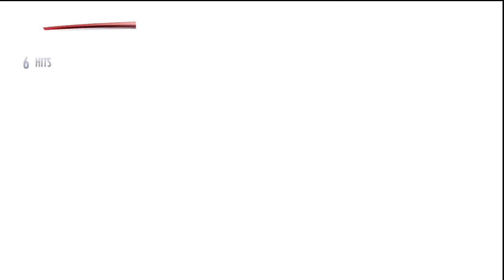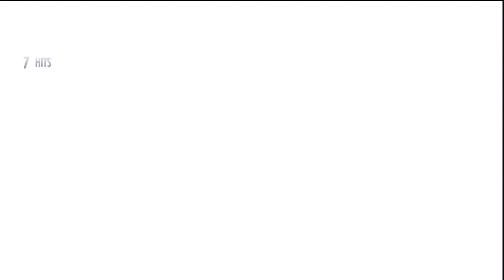Injustice gods among us pt 11 superman lost it